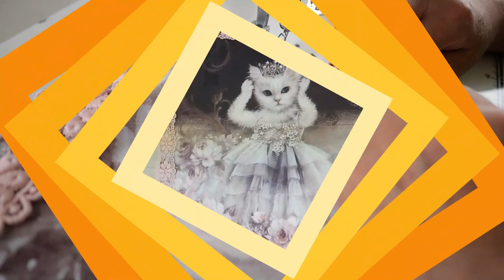アッシュデザイン生地で大きな【ねこタペ】を作ってみた！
ある朝、この子と目があって、おめかししてあげたくて大きなタペストリーにしてみました

近所で工事をしていて、声が消されるので、音無し、テロップのみの
超高速動画です

こういうのもあっていいかな？
とお楽しみ頂けたら嬉しいです♡

 ● shop●
minne(キット・完成品）

YouTubeを始めるずっと前から書いているリキナナ日常ブログです。最近は動画制作の裏側などを書いています。

動画ではご紹介できない過去作品もご覧いただけます。

リクエストを頂くことが増えてきて、とても有難いのですが、
すべての方のご要望にお応えできず、リクエストのご要望はお断りすることに致しました。